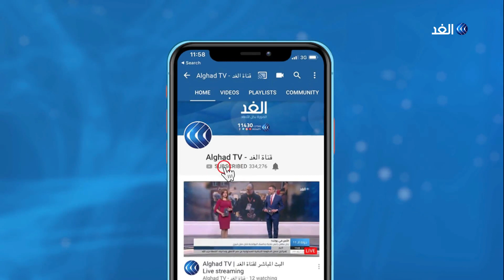وزير خارجية الإمارات: الدول العربية حريصة على إيجاد حل دائم وشامل للقضية الفلسطينية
عقد وزراء الخارجية العرب اليوم في مقر جامعة الدول العربية، اجتماعا طارئا بحضور رئيس دولة فلسطين محمود عباس أبومازن، لبحث كيفية الرد على خطة السلام، التي طرحها الرئيس الأمريكي دونالد ترامب.

وقال وزير خارجية الإمارات في كلمته ان التجواب السريع لعقد هذا الاجتماع يؤكد على الموقف العربي الراسخ بشأن القضية الفلسطينية وما تحظى به في العالم العربي.